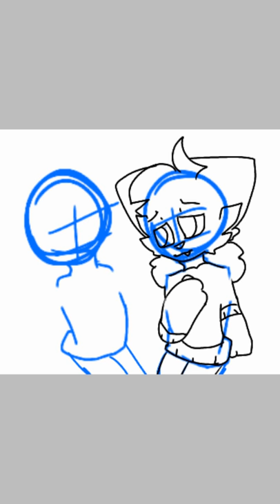Thanks for being there for me, Paint~♡ // Backstop Speedpaint //